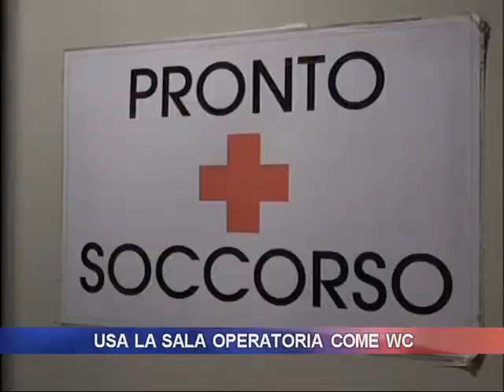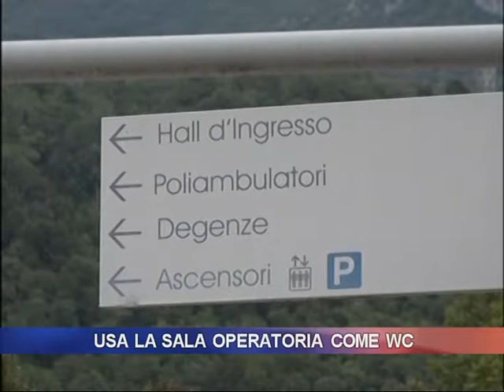USA LA SALA OPERATORIA COME WC